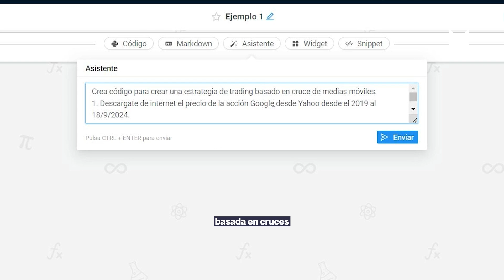Cómo crear una estrategia de trading con IA | con Carlos Picazo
¡Alucinante! 🤯 Así describieron nuestros alumnos la masterclass con Carlos Picazo sobre cómo invertir en bolsa utilizando IAGenerativa.

Durante la sesión, Carlos utilizó MINEO para generar en tiempo real una estrategia de trading basada en cruces de medias móviles. En solo minutos, la IA descargó la información de Google y generó automáticamente un gráfico con señales de compra y venta.

¿Quieres potenciar tus inversiones en bolsa usando InteligenciaArtificial? Hasta el 15 de octubre, tendrás acceso exclusivo a la masterclass usando el código "invertir"